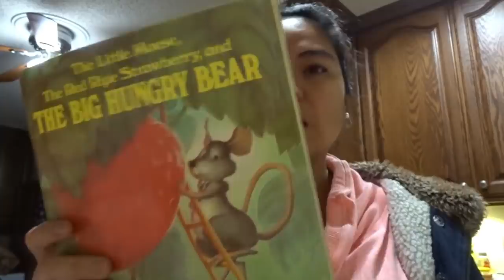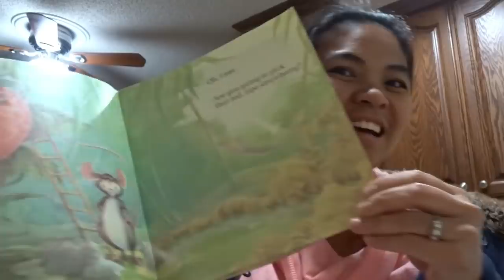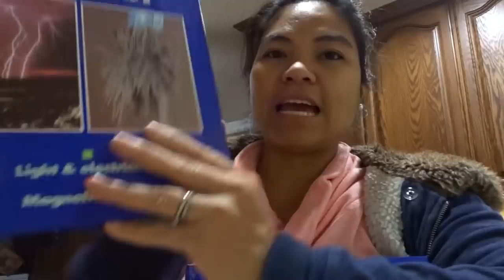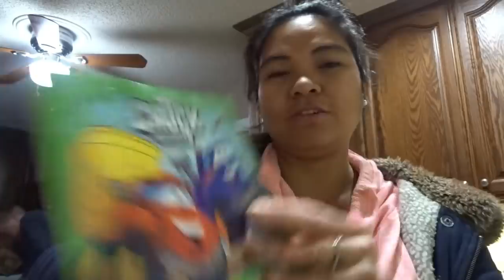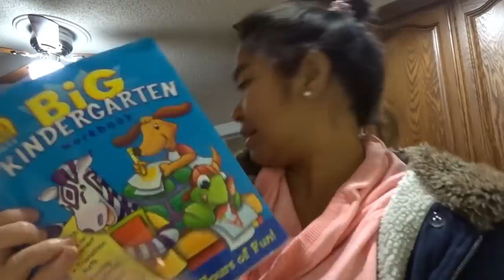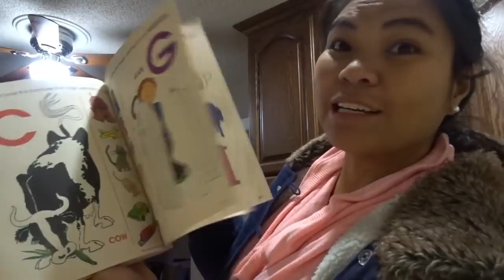BUHAY AMERIKA: FOUND KATE SPADE IN UKAY-UKAY!! :D